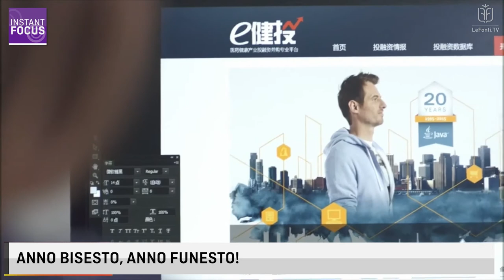ANNO BISESTO, ANNO FUNESTO!